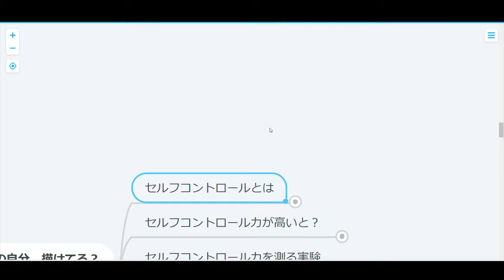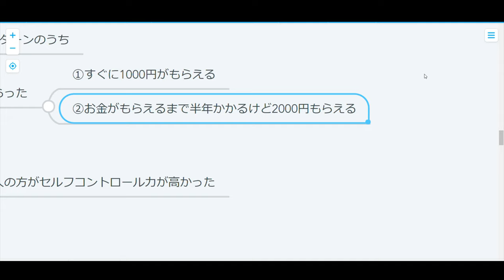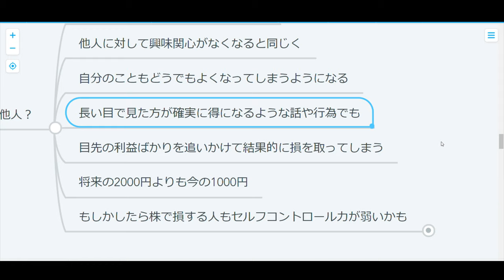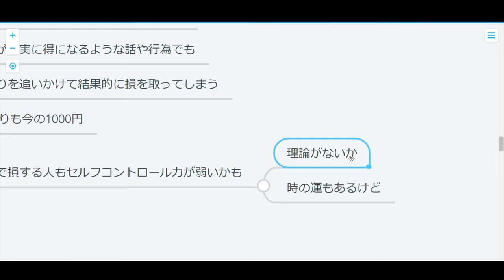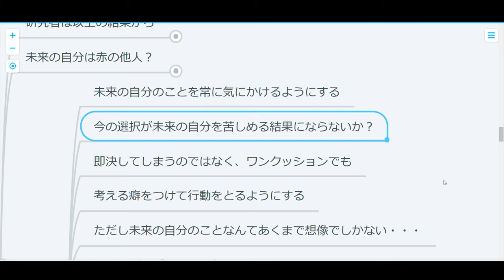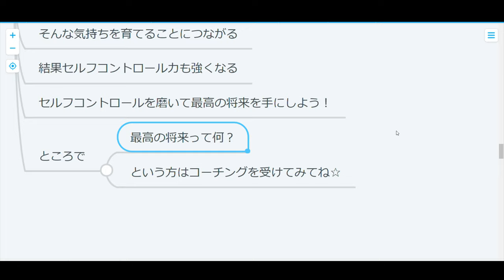【心理学】セルフコントロール爆上げ法！未来を描けば道は開ける